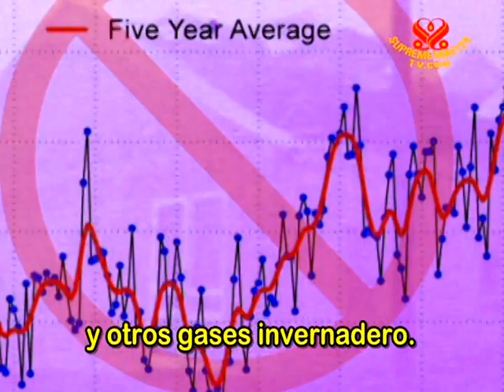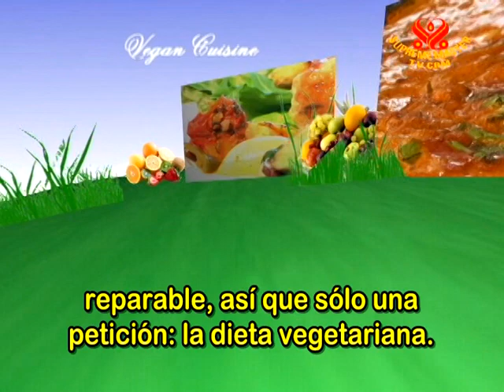Científicos confirman solución vegana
Los científicos confirman la solución vegana.
Como se comprenden mejor que calentamiento global
es causado por el hombre, así es la solución.
La carne es un producto de carbono extremadamente intesivo.
El ser vegano es la manera más rápida para enfriar el planeta.
Los siguientes extractos son solo algunos de científicos en todo
el mundo que confirman que reducir el consumo de la carne
es la única manera más efectiva que un individuo puede hacer.
Reducir nuestra carne es probablemente la única acción más
efectiva que los individuos pueden hacer de inmediato para
reducir su impacto de gases de efecto invernadero.
Seria casi una de las soluciones garantizadas realmente.
¡Sería muy bueno para el planeta!
Desde el punto de vista individual, quizas lo más importante
que pueden hacer es cambiar su alimentación a una dieta
más vegetariana, porque eso es lo que más contribuye
no solo al dióxido de carbono sino también al metano
y otros gases invernadero.
Sin duda podríamos disminuir en forma significativa esas
emisiones de gases invernadero de la agricultura si la gente
consumiera menos productos animales en su dieta.
El consumo de carne globalmente necesita descender;
la evidencia parece apuntar a eso inequívocamente;
la producción animal va a tener que disminuir.
Definitivamente una eliminación progresiva de la cría
de animales y una minimización del consumo de carne.
Eso es realmente cierto. Al reducir el consumo de carne, puedes
hacer una diferencia, ¡e incluso es bueno para tu salud!
Tengo solo una solución, que es ser vegetarianos, y cuanto antes
mejor, y luego, de todo lo demás, tendremos tiempo
para ocuparnos, tendremos tiempo para desarrollar tecnología
diferente, tendremos tiempo para inventar nuevos coches,
tendremos tiempo para ocuparnos de muchas otras cosas que
ahora no son tan urgentes como el calentamiento del planeta.
Porque realmente podría destruir al planeta entero y todos nos
iremos, y este es todavía un planeta muy hermoso, aún es
reparable, así que sólo una petición: la dieta vegetariana.
Y eso es lo mejor que podemos hacer por el planeta
y por nuestros hijos.
¡Sé Vegetariano, Sé Ecológico Para Salvar el Planeta!